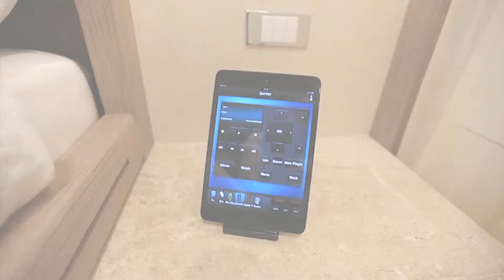Columbus innovative 40S Hybrid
L'ibrido del cantiere napoletano ha conquistato numerosi prestigiosi premi.